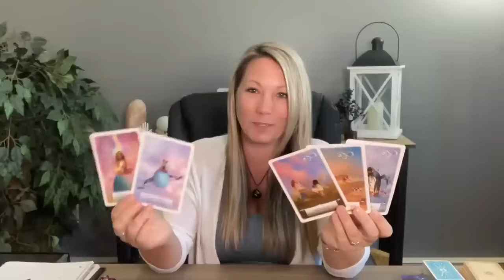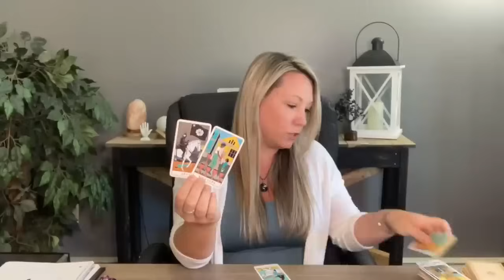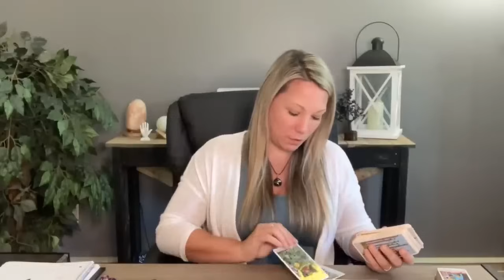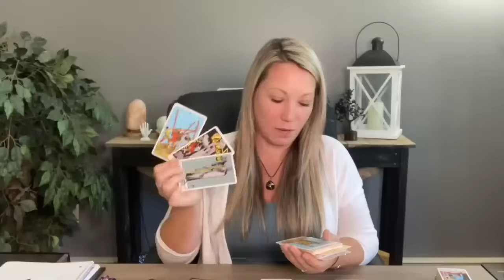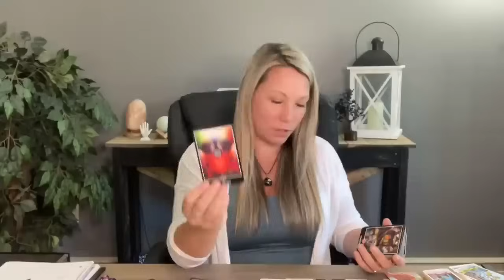Capricorn ♑️ Turns Out… The Grass Wasn’t Greener 😭 Now What?! Love Tarot Reading August